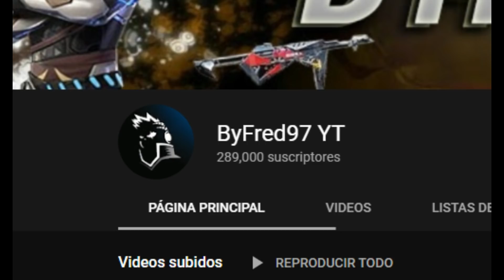✅ LLEGO! NUEVA RULETA MAGICA M1014 EVOLUCION EN FREE FIRE - PREMIOS OFICIALES - NOVEDADES FF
🔥💎 Dl4M4NTES GR4TlS 💎🔥